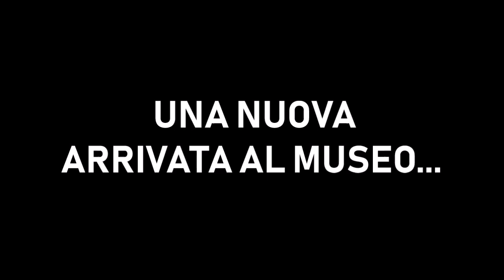Una NUOVA ARRIVATA al MUSEO...la E636.356 in livrea XMPR1!! - Montesilvano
Una inaspettata notizia è giunta Sabato 25 Agosto...si parlava del "trasferimento della E636.356 a Montesilvano". Il giorno successivo si scoprì un invio storico da parte di Fondazione FS Italiane, composto da una carrozza bagagliaio Castano-Isabella, la carrozza ristorante ex Pizza Express nella livrea Bandiera, e questa E636.356 in cromia XMPR1. Questo Invio partì da La Spezia Centrale per poi andare a Pescara Centrale, così che il giorno successivo avrebbero portato la E636 al Museo Del Treno della Stazione di Montesilvano. E così è stato. La E636.356 è stata trasferita al museo.
A breve la E636.356 sarà trasformata nella sua livrea originale Castano-Isabella, dagli operatori del museo.
Il Museo Del Treno è aperto Domenica (10.00/19.30) e Lunedì (17.30/19.30) con entrata gratuita. Mentre negli altri giorni su appuntamento. Per altre informazioni visita il sito
Fotografie scattate con GE 1050, filmato effettuato con Samsung Galaxy S3 Mini.
Buona visione!

Seguimi anche su Instangram e Flickr!